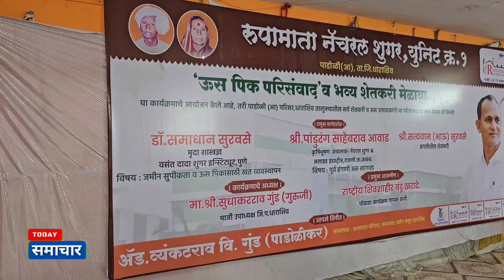तुळजापूर विधानसभेत अँड.व्यंकटराव गुंड यांची साखर पेरणी !